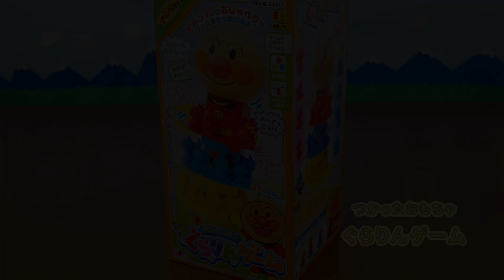アンパンマンおもちゃアニメ ぐらりんゲームであそぼう！ 歌 映画 テレビ Anpanman Toy ｜ANPAN KIDS TV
アンパンマンおもちゃアニメ ぐらりんゲームであそぼう！ 歌 映画 テレビ Anpanman Toy ｜ANPAN KIDS TV(●´ω｀●)
■アンパンマンおもちゃアニメ おともだちブロックセットでまちがいさがし 歌 映画 テレビ Anpanman Toys

■アンパンマンのポチッとチェンジ アンパンマンとなかまたち 新商品バンダイ食玩 おもちゃアニメ 歌 映画 テレビ Anpanman Toys

■アンパンマンおもちゃアニメ 公園でともだちいっぱい作れるかな？公園デビュー 砂場 歌 映画 テレビ Anpanman Toys

■アンパンマンおもちゃアニメ はじめてのやわらかつみきであそんでみよう 歌 映画 テレビ Anpanman Toy｜ANPAN KIDS TV

■アンパンマンおもちゃアニメ あそびいっぱい！おふろでアンパンマン シャワーであそぼう 歌 映画 テレビ Anpanman Toys

■アンパンマン たまご❤アンパンマンおもちゃアニメ キャラクター エピソード１６ Anpanman Surprise Eggs

■アンパンマンのおもちゃでアニメ　リカちゃんショッピングセンターでおかいもの

■かんな強すぎ！アンパンマンがんばれ！コロロン大うんどうかい

■アンパンマンおもちゃアニメ トイレ ちゃんと流す 手を洗う できるかな？ 歌 テレビ Anpanman Toys Animation Toilet

■アンパンマンおもちゃアニメ どうぶつえんに行こう! なかよしどうぶつバケツの遊び方 歌 映画 テレビ Anpanman Animal Block Toy